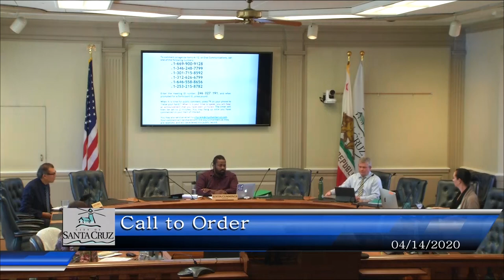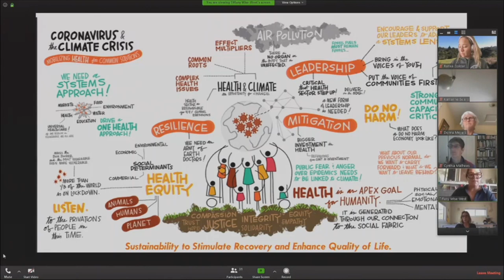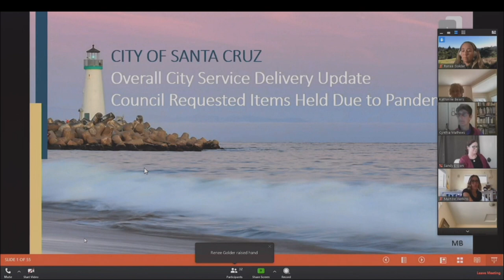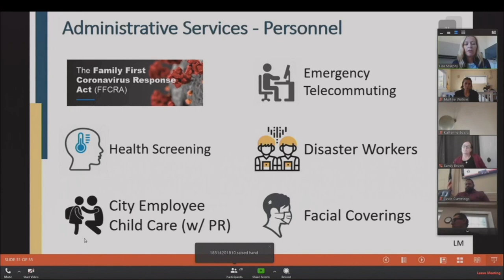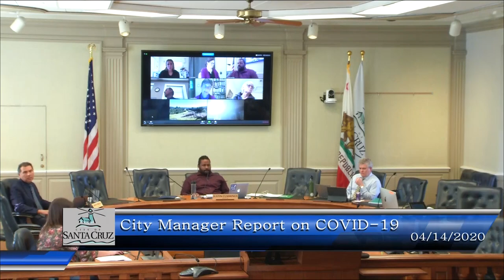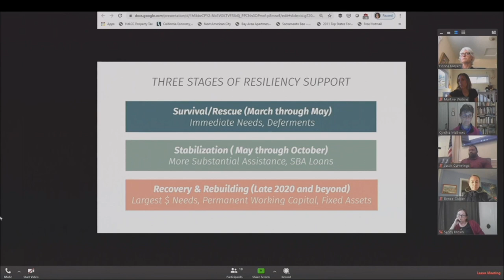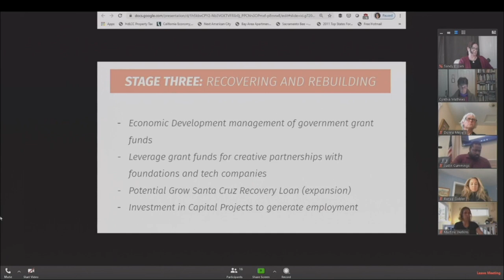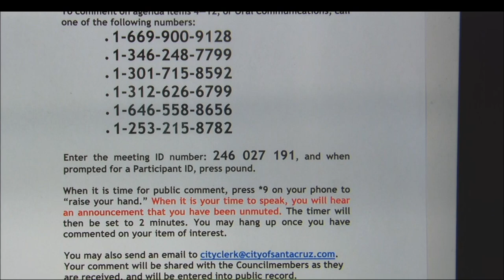Santa Cruz City Council 4/14/20